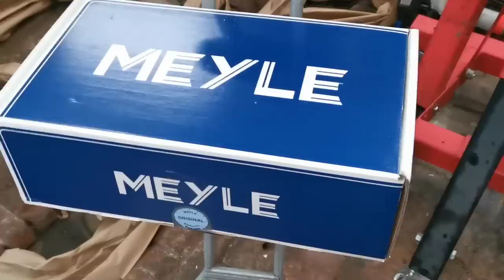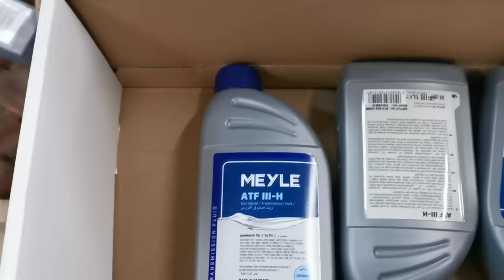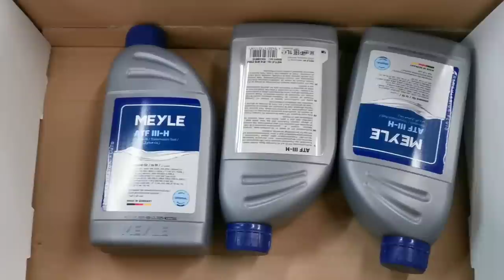VW Golf IV 2,0, Zahnriemenwechsel. Wie langweilig...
Eigentlich wollte ich keine Zahnriemenwechsel mehr filmen, aber eventuell dient es ja noch als Tutorial. Der 2-Liter im Golf hat ein paar Eigenarten im Vergleich zu den anderen VW-Motoren. Vor allem in Bezug auf den "OT", der hier etwas anders festgestellt wird.